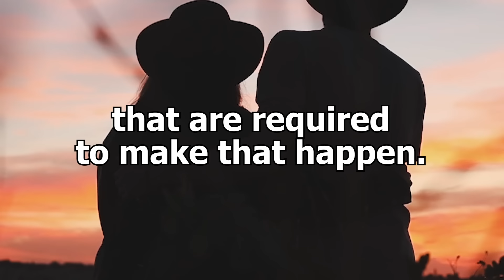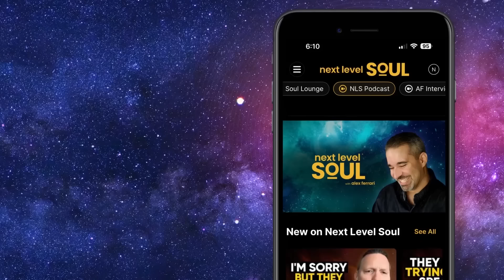TRUTH REVEALED! Do THIS to INSTANTLY Manifest Your DREAM LIFE Doing THIS! | Jon & Missy Butcher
FREE Masterclass: Manifesting Your Masterpiece Life with Jon & Missy's Lifebook

Jon and Missy Butcher are a dynamic power couple renowned for their significant contributions to the personal development and life transformation sphere. With a passion for empowering individuals to lead extraordinary lives, they co-founded Lifebook, an innovative life design program that has garnered global recognition.

Lifebook offers a holistic approach to personal growth, covering twelve essential dimensions of life, including health, relationships, career, finances, and spirituality. Through this program, Jon and Missy guide participants on a journey of introspection, goal-setting, and action planning to help them craft a clear vision for their future and map out a blueprint for success and fulfillment.

Drawing on their life experiences and triumphs, Jon and Missy have become influential thought leaders, inspiring thousands to break free from limitations and achieve their highest potential. Their unique teaching style combines practical strategies with profound insights, resonating with people from diverse backgrounds and cultures.

As sought-after speakers and educators, Jon and Missy frequently share their wisdom on various platforms, including workshops, conferences, and media appearances. Their mission to create positive change extends beyond personal growth, as they are also committed philanthropists involved in various charitable endeavors.

Through their compelling partnership and unwavering dedication to helping others unlock their full potential, Jon and Missy Butcher continue to leave an indelible mark on the lives of countless individuals worldwide.

Please enjoy my conversation with Jon & Missy Butcher.

Timecodes:
0:00    - Episode Teaser
1:55    - John and Missy's background
3:26    - How do we overcome failure?
7:33    - How do they balance each other?
17:26   - What is the philosophy behind life book?
18:37   - What is Life Book?
25:24   - How did Missy help Jon create Life Book?
28:30   - The 12 categories of life
34:40   - How can disempowering belief derail your life?
39:33   - Do we attract negative bias?
43:54   - Success stories
46:47   - Major obstacles people have
50:32   - The importance of taking care of yourself
59:01   - Jon and Missy's advice to men and women
1:03:52 - Living a fulfilled life
1:06:44 - Advice to young Jon and Missy
1:08:08 - Definition of God
1:10:32 - Ultimate purpose of life
1:12:30 - Jon and Missy's work
1:13:02 - Final Message